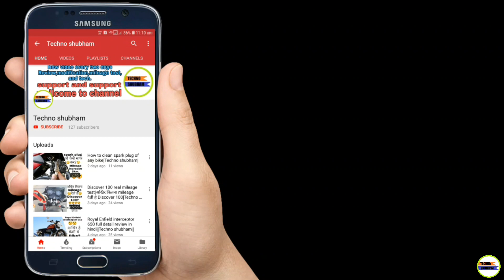Ring light installation on my star city||Techno shubham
Hello Dosto aj me ap logo ko batane wala hu ki ap kese apni bike me ring ko install sakte he.

Ring light buy link-

All bike modification parts available..

Parsvnath accessories
Mehul jain(takku)
No.7389032827

Facebook page(Techno shubham)

Techno shubham